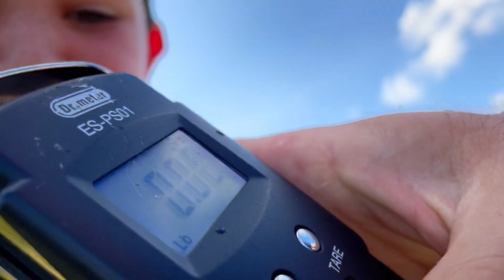New pb catfish on the channel!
this is yps new pb channel catfish pls like and sub this took a while to edit!